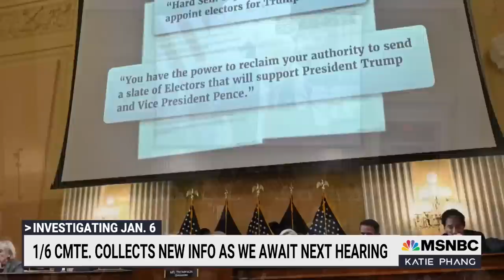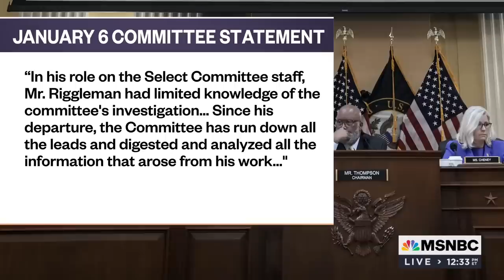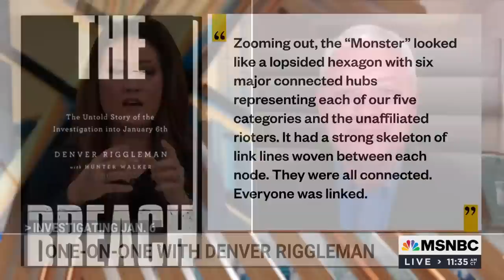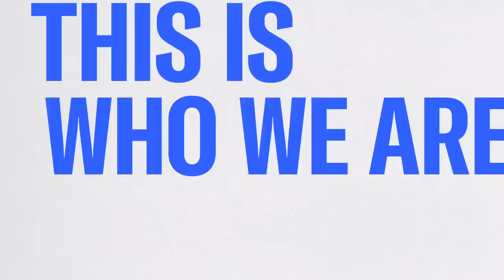Riggleman On Ginni Thomas: Don’t Want All 3 Branches Involved In Coup Attempt | The Katie Phang Show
Former GOP Rep. Denver Riggleman has called on his nearly 20 years of experience in counter intelligence to assist the January 6th Committee in their investigation. Riggleman joins Katie Phang to discuss what he’s found, the committee’s interview of Ginni Thomas, and his new book.